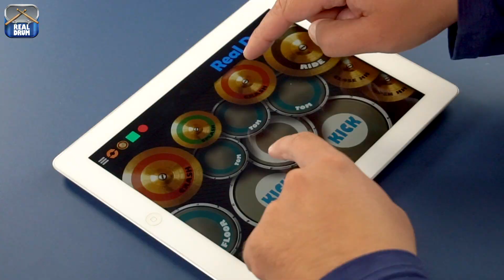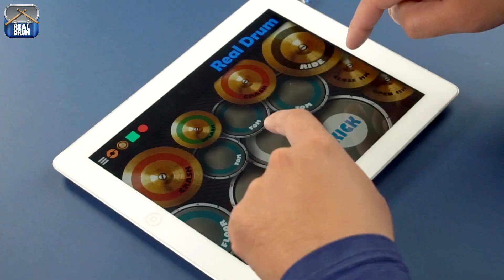Real Drum: Lesson - Forró 01